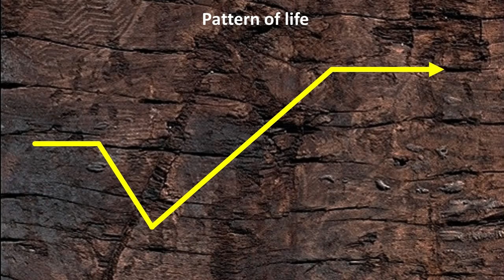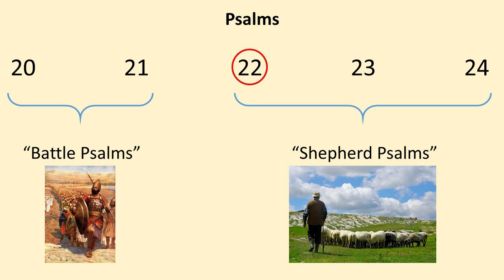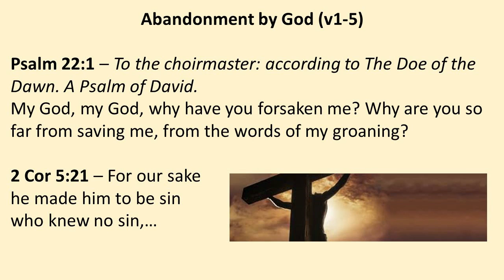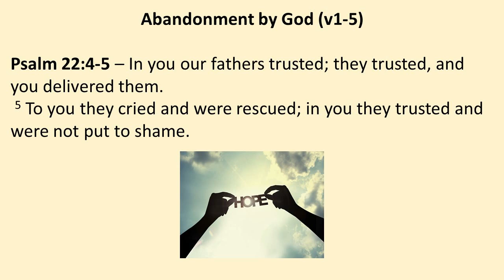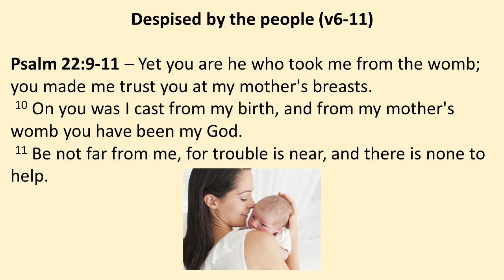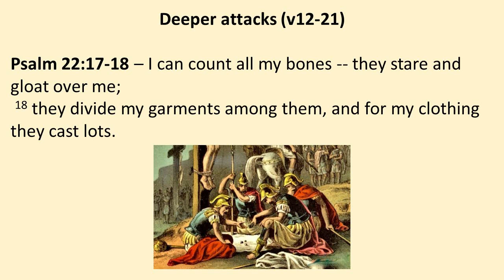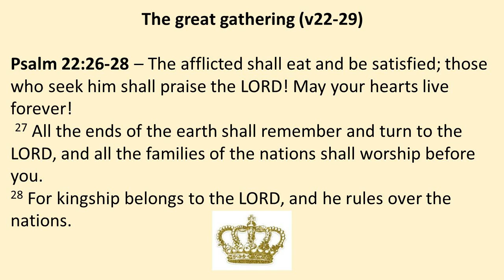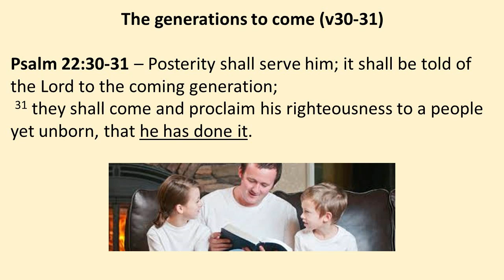Psalms part 22 - The Good Shepherd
Sermon preached by David Carr on 11 Aug 2019

Topics:
Pattern of Life ('You've got to go down to go up')
Shepherd Psalms
Doe of the dawn
Psalm 22 and the crucifixion of Jesus